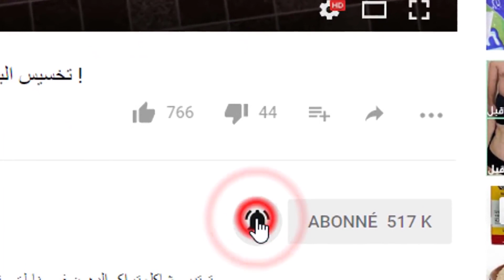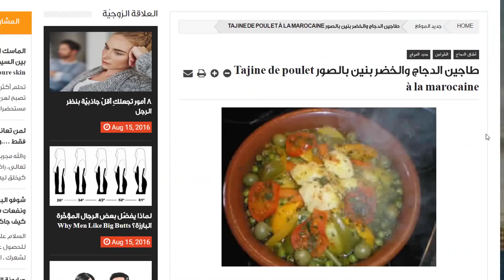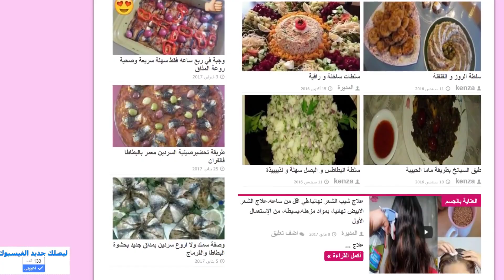الطريقة الصحيحة لتحضير زيت الفلفل أقسم بالله لن يتوقف شعركي عن نمو بغزارة ينبت لفراغات ويحارب تساقط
مرحبا بك في قناتي 3alamuki
أنا مريم أحاول من خلال فيديوهاتي نقل خبرتي و تجربتي في كل ما يخص المرأة لتستفيدو منها 🥰👍
في هذه القناة نتحدث عن : نصائح ووصفاتي المفضلة للعناية بالجسم و البشرة ،الطبخ و الجمال ، نمط الحياة ، اكتشافاتي ، روتيناتي و أكثر  لكي تكوني جميلة و متألقة بمكونات طبيعية دون اللوجوء إلى مستحضرات التجميل باهضة الثمن و مواد مضرة للبشرة  ، قناة شاملة تهتم بكل ما يتعلق بالمرأة 💅💇‍♀️👑
أدعوكم لمتابعتي على القناة و تفعيل الجرس و أيضا على صفحتي على الإنستغرام لتتوصلو دائما بالجديد 👍📸